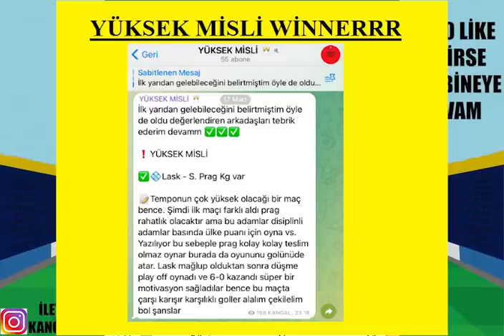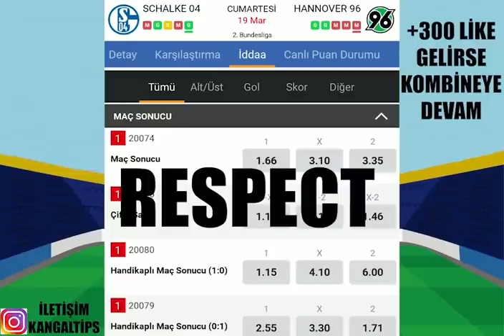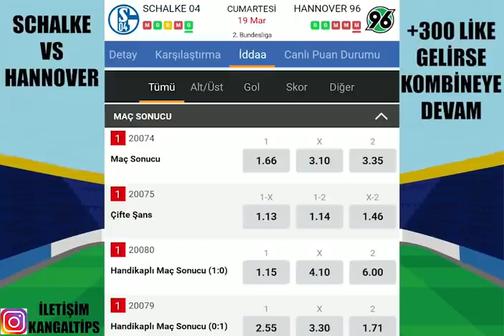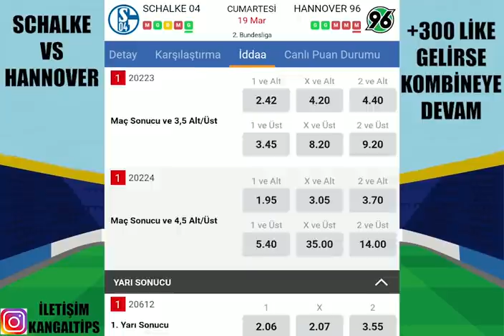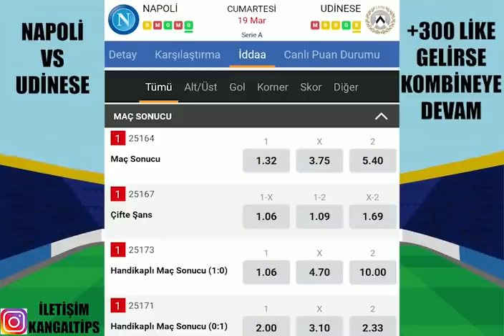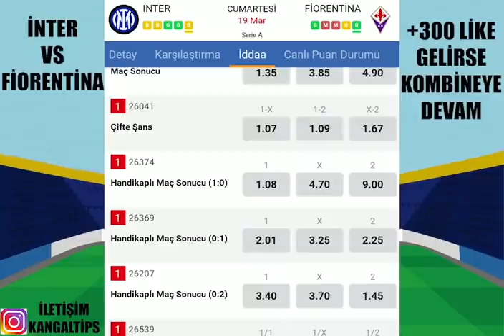KASALARA EKLEMEYE DEVAM ! ESSS ! 19 MART 2022 İDDAA TAHMİNLERİ